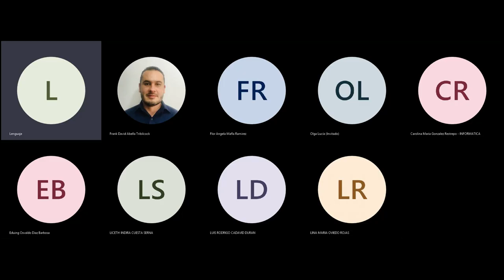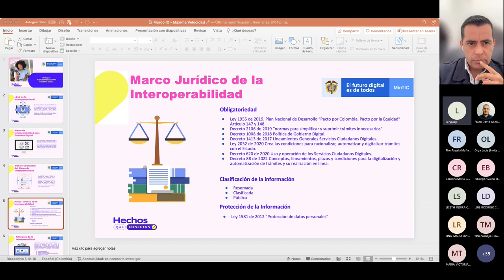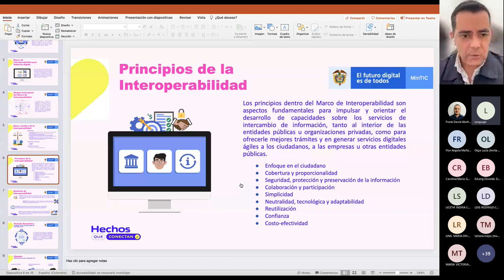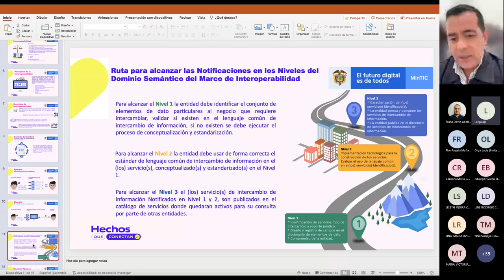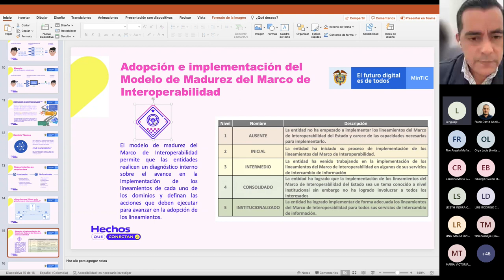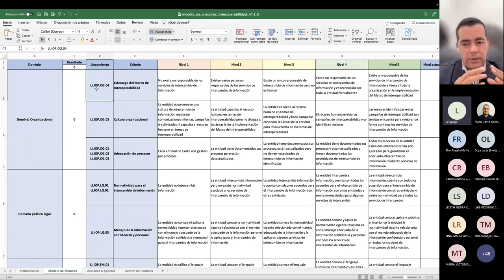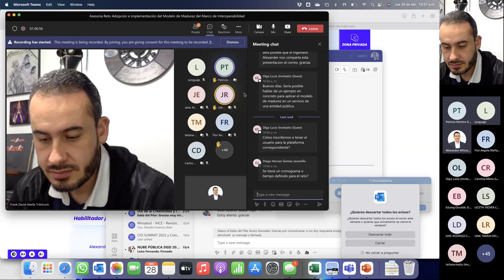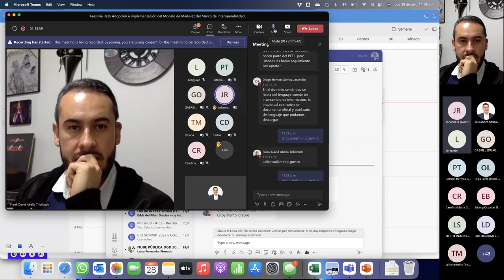Asesoría Reto Adopción e implementación del Modelo de Madurez del Marco de Interoperabilidad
¿Quieres conocer acerca de la implementación del Marco de Interoperabilidad? Conocelo en este asesoría de MáximaVelocidad.